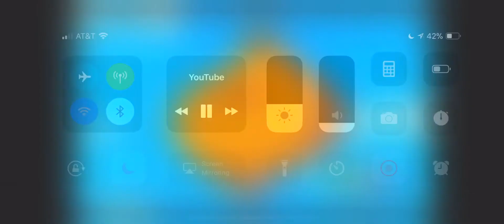Omg that pie 🥧 monster has turned into????